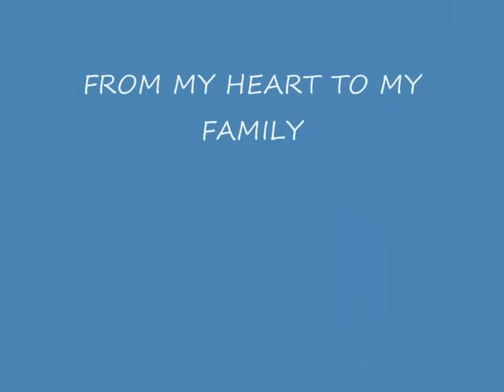SYDNEY AUGUST 10 2007